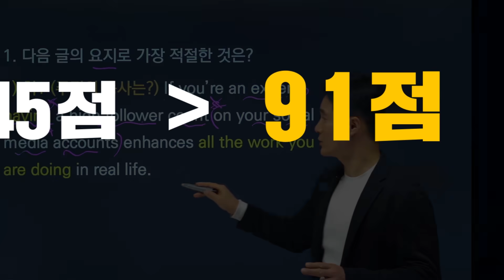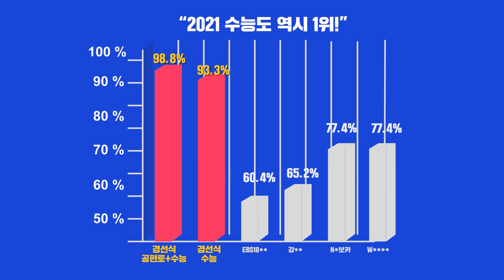수능영어 점수를 단기간에 높이는 TIP! 이것만 알아도 수능영어1등급!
수능영단어, 왜 경선식영단어냐고요? 영어점수가 오르니까요 ^^
눈에 확 띄는 암기효과! 수험생들의 영원한 스테디셀러!

수능영어 내신영어 1등급을 위한 최고의 영어강의 추천!!
고등학교영어내신 독학 가능한 고등영어 완성을 경험해보세요 :)

1) 비교불가! 영단어 암기법

3) 수능 강의 최대할인 빨리 get하기!!

1. 경선식영단어 회원 가입
2. 회원가입 시 메일 및 SMS 수신동의 시 마일리지 증정!
3. 경식선 sns 팔로우 시 마일리지 증정!
4. 온라인서점 리뷰 남기면 마일리지 증정!
5. 샘플강의 시청하고 수강후기 작성 시 마일리지 증정!

고등학교 영어내신, 이보다 더 빠르고 오래 암기시켜주는

15년 연속 수능 적중률 1위 어휘구성! 13.3배 암기력을
올려주는 경선식영단어 해마학습법으로 1등급영어 완성
바로가세요!